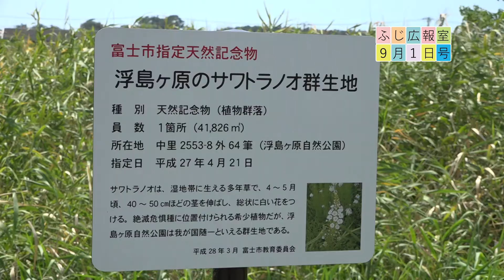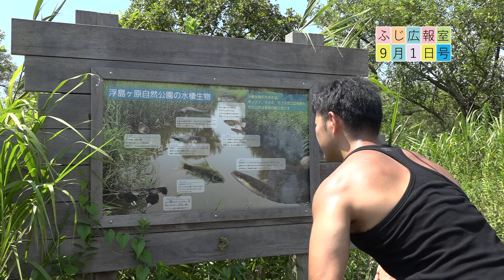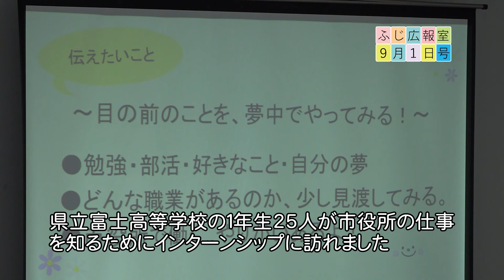ふじ広報室平成30年9月1日号（オープニング・高校生インターンシップ）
内容／ふじ広報室平成30年9月1日号（オープニング・高校生インターンシップ）
制作／静岡県富士市シティプロモーション課